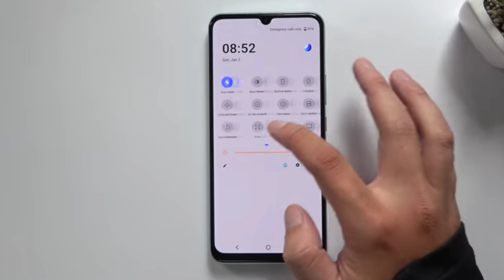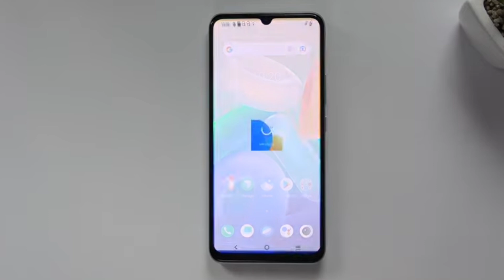Finally, Vivo Y58 5G Launched In India 2024, 120 Hz Display Refresh Rate?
My favorite Gadgets:
1. Digital SLR Camera
2. DIGITEK Tripod
3. BOYA by-MM1 Microphone Mini